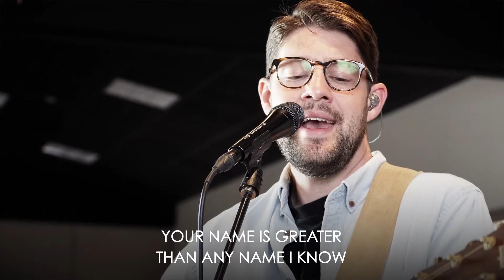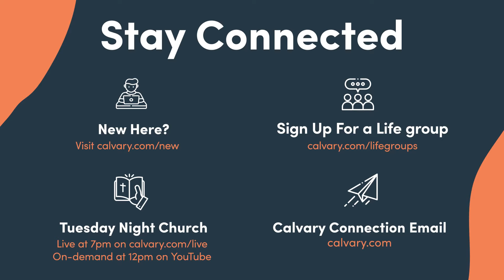Mark 10:32-52 -- Jesus: Man on a Mission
Are you new to Calvary? We'd love to connect with you!